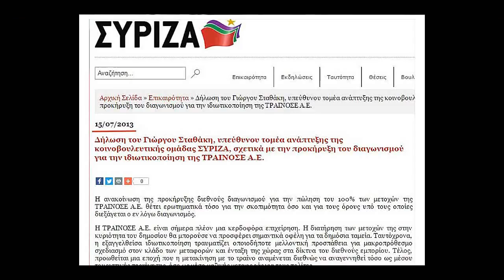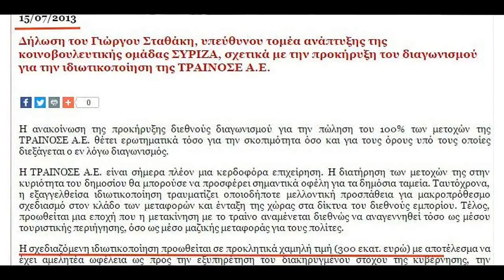3 ΧΡΟΝΙΑ ΑΡΙΣΤΕΡΑ , 3 ΧΡΟΝΙΑ ΑΠΑΤΗ ΚΑΙ ΨΕΜΑ ( Γ )